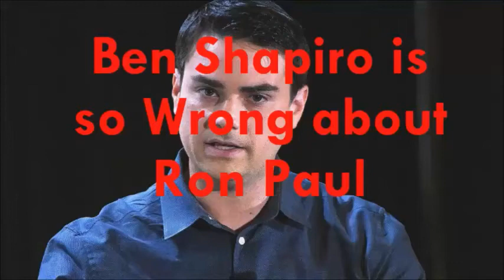ben shapiro is so wrong about ron paul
Found this bit of audio on the Tom Woods Show